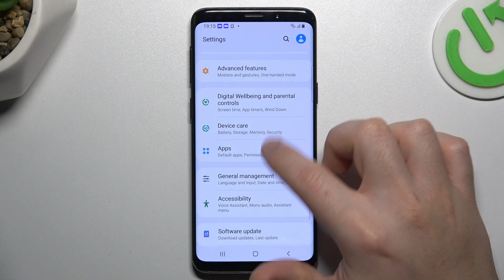How to Hide Icon Notification Dots on Samsung Galaxy S9? Disable App Icon Badges!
Nice to see you there! Maintain a clutter-free home screen on your Samsung Galaxy S9 by hiding icon notification dots. Enjoy a cleaner interface without sacrificing important notifications. Learn how to customize your notification settings and hide those pesky dots effortlessly.

How to Conceal Icon Notification Dots on Samsung Galaxy S9?
How to Remove Notification Dots from Icons on Samsung Galaxy S9 Smartphone?
How to Hide Badge Notifications on Samsung Galaxy S9 Phone?